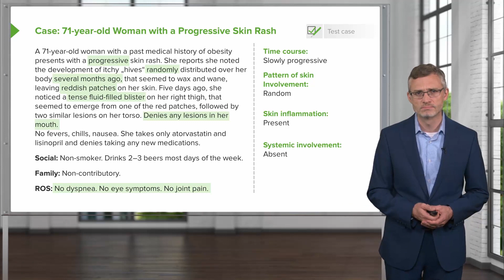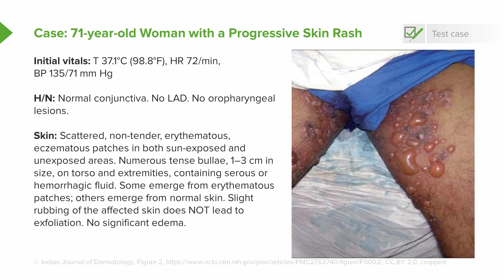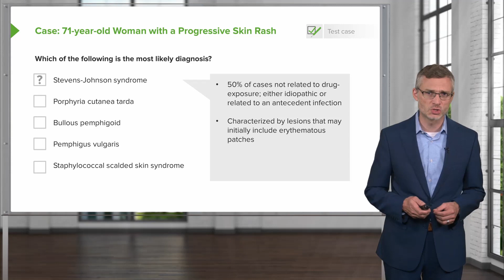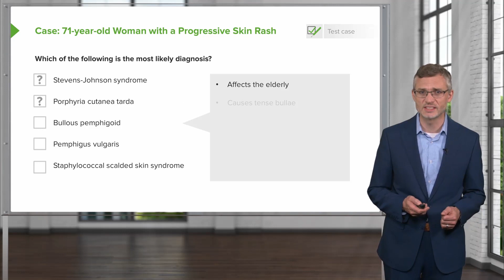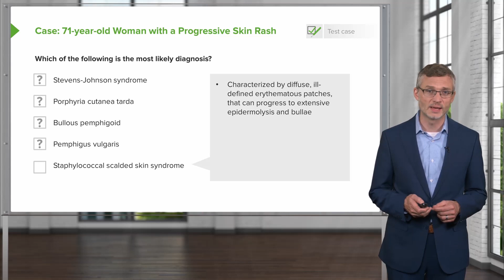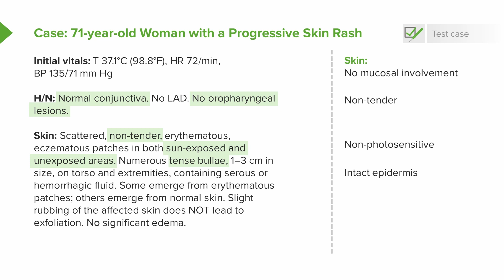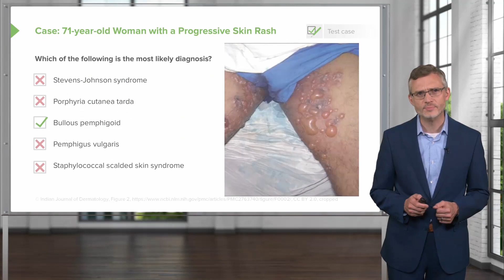Derma Case: 71-year-old Woman with a Progressive Skin Rash – Dermatology | Lecturio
This video “Derma Case: 71-year-old Woman with a Progressive Skin Rash” is part of the Lecturio course “Dermatology – Allergic and Immune-mediated Skin Disorders” ► WATCH the complete course

► LEARN ABOUT:
- Case Study
This is part of a series of videos related to this topic. To view the subsequent videos, please join Lecturio Premium

► THE PROF: Stephen Holt attended Columbia University’s College of Physicians and Surgeons and subsequently completed his residency training and Chief Residency at Yale's Primary Care Internal Medicine Residency Program before joining the program as an Assistant Professor. He currently serves as the Associate Program Director for Ambulatory Education in the Primary Care Program.

► LECTURIO is your single-point resource for medical school:
Study for your classes, USMLE Step 1, USMLE Step 2, MCAT or MBBS with video lectures by world-class professors, recall & USMLE-style questions and textbook articles. Create your free account now

► READ TEXTBOOK ARTICLES related to this video:
Dermatology – Basic Diagnostics